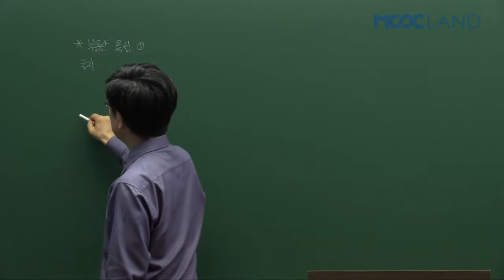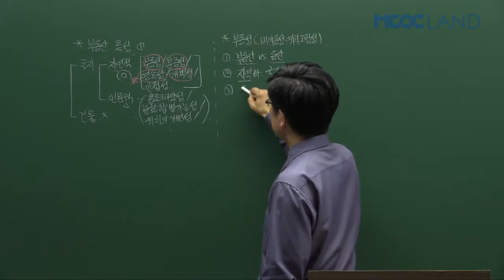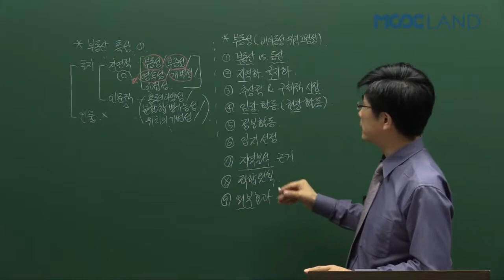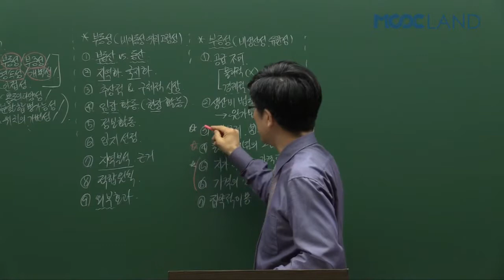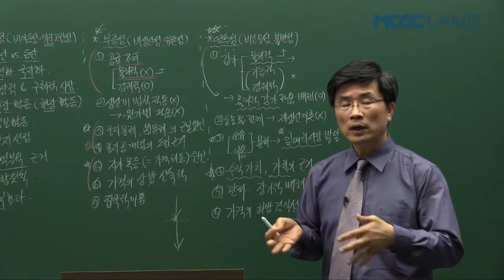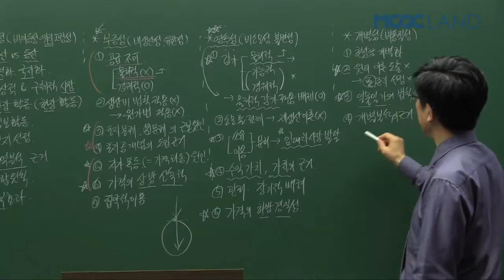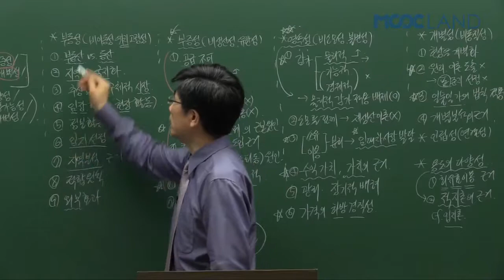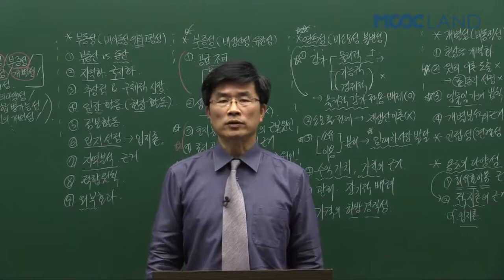공인중개사인강 무크랜드_학개론(정동혁) 기본이론_2017_4강.부동산의 속성, 부동산의 특성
무크랜드 공인중개사 기본이론_(학개론) 강의는 공인중개사 (학개론)의 이론의 첫 걸음으로써 개념과 이론을 보다 쉽게 이해 시켜드리는 강의입니다.

- 강좌 소개: 무크랜드 (정동혁)교수님 2017 기본이론(총36회차)

2017 최신 전 강좌를 무료로 수강할 수 있습니다.